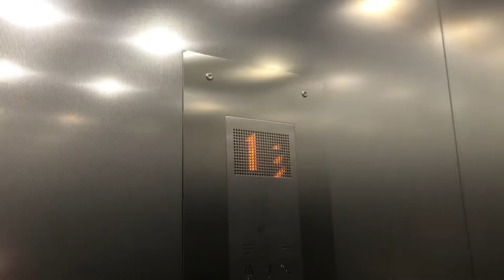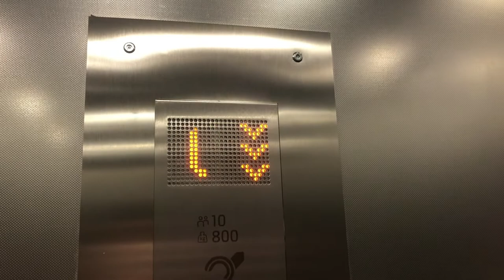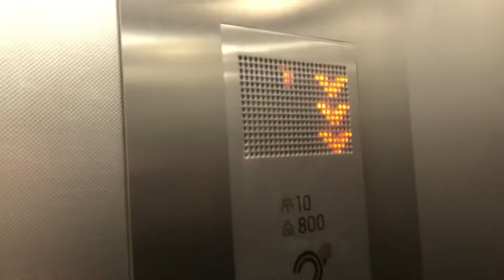2019/20 KONE Monospace’s at the Marches Mall (Thistles), Stirling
The lifts are located in the Marches Mall section of the thistles.